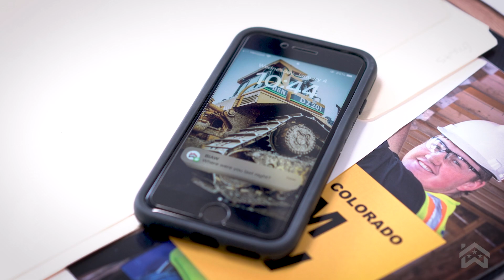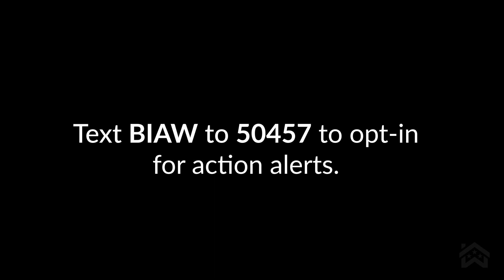The Hammer: 2023 Legislative Session Preview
Welcome to 2023 and welcome to The Hammer!

While “Swifties” are losing it over concert tickets, we’ve been over here prepping for the next Washington legislative session (starting Jan. 9) and the issues that really matter.

To prepare for the wild ride that the Washington legislative session promises to bring, watch this episode of The Hammer, featuring BIAW’s Managing Director of External Affairs, Jan Himebaugh.

BIAW’s advocacy team continues to be vigilant in the fight to stop Washington legislation that will increase the cost of building a home and those things that make it harder for you to stay in the business of providing shelter.

Sign up for our text alerts and calls to action! Text “BIAW” to 50457. This will make it easy for you to immediately engage with your legislators during session.